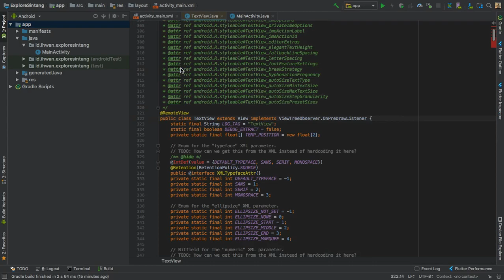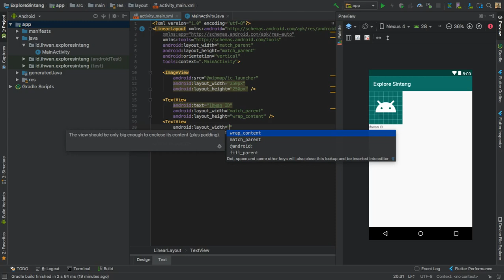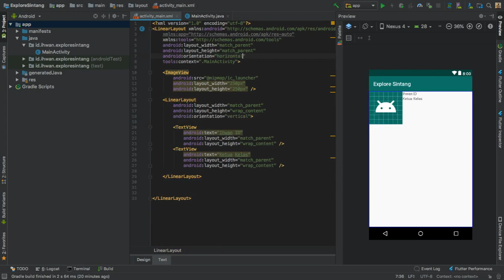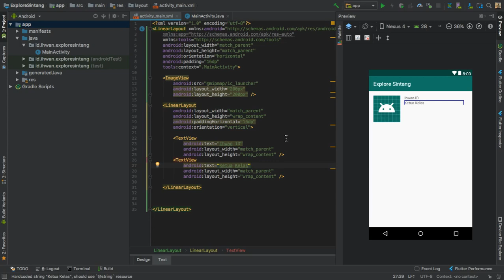Tutorial Android Pemula - 7 Membuat View dengan XML pada Android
Bagaiaman membuat suatu tampilan untuk aplikasi Android ? Kita simak pembahasan bagaimana membuat view dengan XML